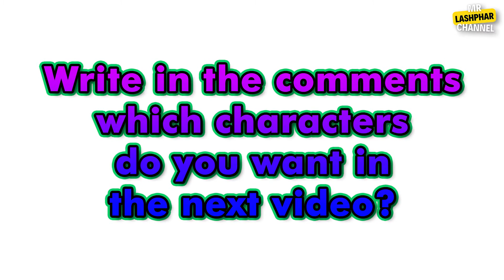Mohamed Salah + Candy Cat = ??? / Poppy Playtime Animation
What happens if you combine Mohamed Salah with Candy Cat ?
Watch : Mohamed Salah + Candy Cat = ??? / Poppy Playtime Animation

Hi! I'm Mr Lashphar! I create funny animations with different characters. Programs that I'm using: Adobe Premiere Pro, Adobe After Effects and Adobe Photoshop.

In my videos I often can use free pictures or green screens of characters that I cut out using Adobe After Effects.

All materials that I use comply with the rules of YouTube and are protected from reuse.